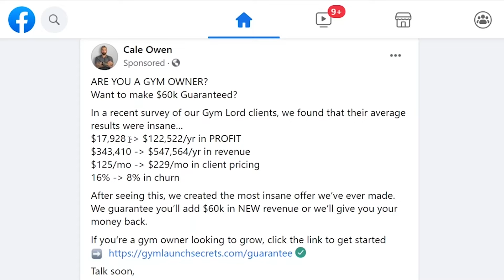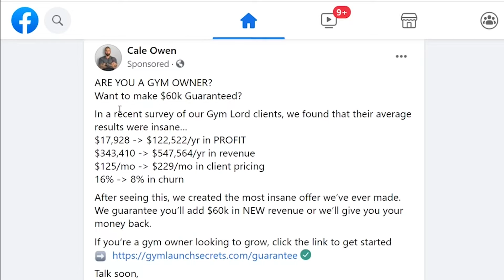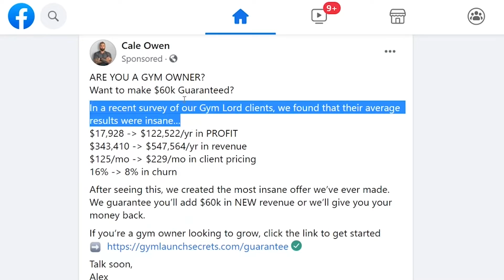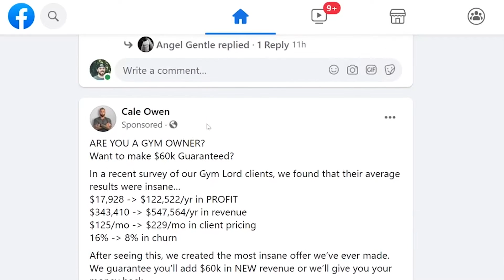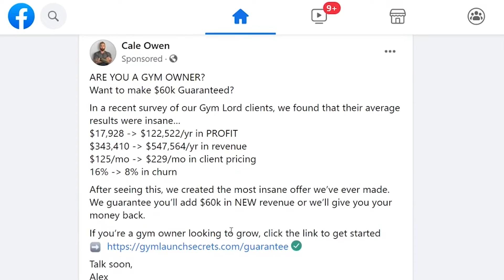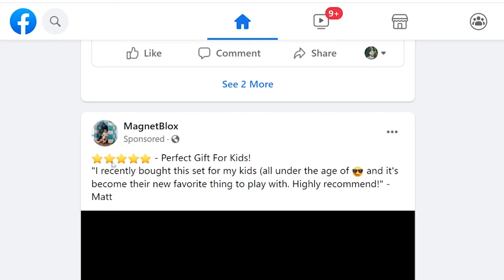Improving Facebook ads - Marketing Audit with Connor Episode #1 - Gym Owners and Magnetblox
improving facebook ads - facebook ads in 2021: my newest secret strategies & pro-tips!
how to adjust facebook ads targeting for ios 14...
improving you facebook ad ctr is a quick way to make your ads significantly cheaper.
facebook ad tips: how to optimize facebook ads in 2021.

Facebook ads in 2021: my newest secret strategies & pro-tips.

In this video i’m going to walk you through the 5 steps to lower your cpc when running facebook ads especially for 2021  as well as 2 ways to make your facebook ads more profitable.

I guide you through the correct tricks and strategies to improve your facebook ads in 10 minutes by showing you the most common facebook ad mistakes to avoid and how to fix them...

Working to improve your facebook ad click through rate is one of the best ways to spend your time if you want to lower your costs...

Rep Labs, Magnetblox, Gym Owners